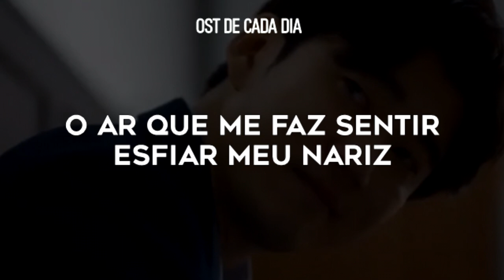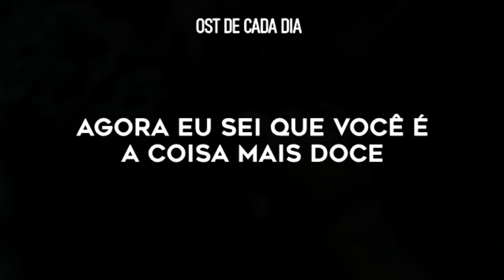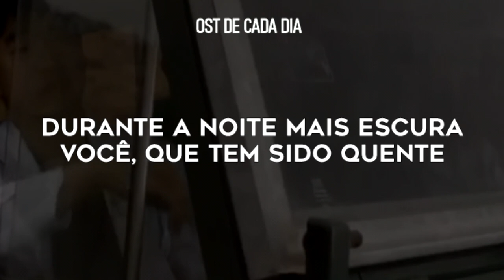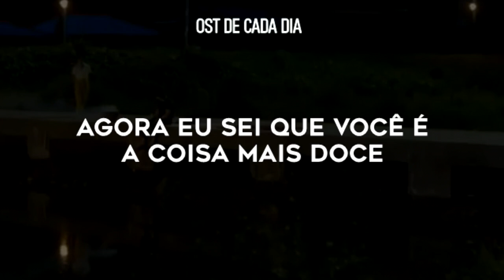[Chocolate OST] Seventeen - Sweetest Thing Legendado PT/BR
Chocolate OST
Legendado Português, Brasil